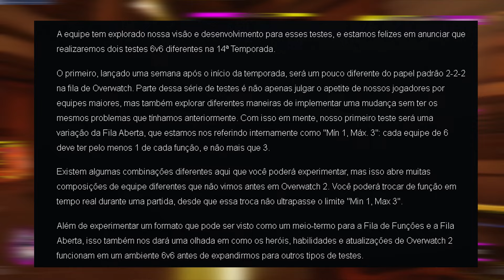SOBRE O 6x6 NA SEASON 14